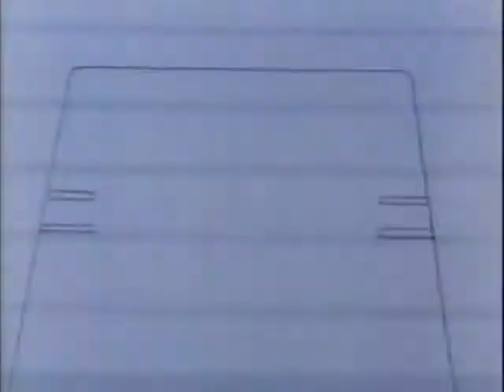M A S K S01E16 Golden Goddess